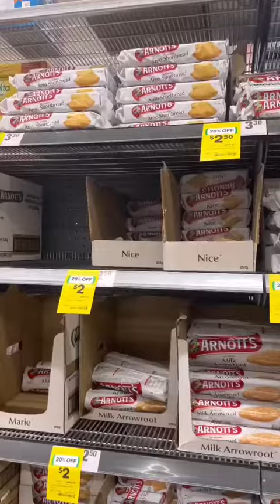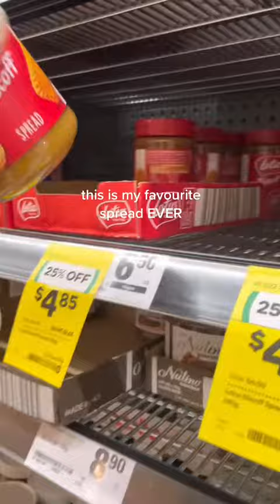Grocery Shopping with my Toddler